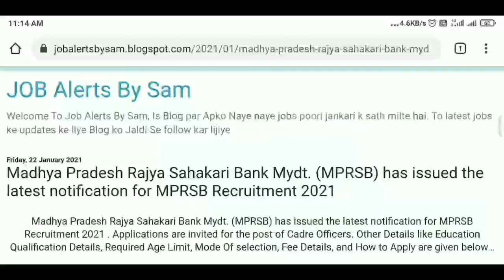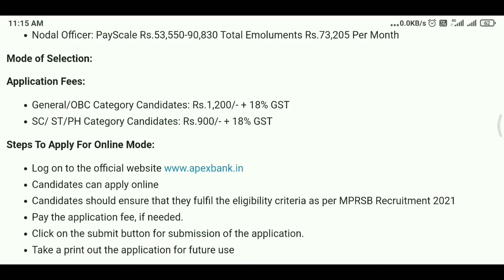Latest Bank jobs | Rajya Sahakari Bank Recruitment | sarkari jobs 2021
Hello, Namashkar, Sat Sri akal, Adaab Dosto
My Name Is Sam
Is cahnnel par Apko Naye naye jobs porri jankari k sath milte hai

Video ka like wla button Dbana Na Bhule
Aur ha apne frineds k sath video jarur share kijiye ta ki wo bhi updates le sake

Madhya Pradesh Rajya Sahakari Bank Mydt. (MPRSB) has issued the latest notification for MPRSB Recruitment 2021
Madhya Pradesh Rajya Sahakari Bank Mydt. (MPRSB) has issued the latest notification for MPRSB Recruitment 2021 . Applications are invited for the post of Cadre Officers. Other Details like Education Qualification Details, Required Age Limit, Mode Of selection, Fee Details, and How to Apply are given below…
MPRSB Recruitment 2021

Last Date 07 February

Organization Madhya Pradesh Rajya Sahakari Bank Mydt.
Type of Employment Bank Jobs
Total Vacancies 75 Posts
Location Madhya Pradesh
Post Name Cadre Officers
Applying Mode Online
Details of Vacancies:

Chief Executive Officer (General Manager) – 12 Posts
Manager (Accounts) – 30 Posts
Manager (Administration) – 30 Posts
Nodal Officer – 03 Posts

Content Cover

govt jobs
latest govt job
government
sarkari naukri
govt jobs
online job
latest course for job
JOB Alerts BY SAM